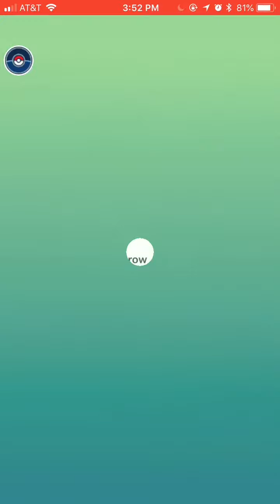Raikou is IMPOSSIBLE TO CATCH WTF